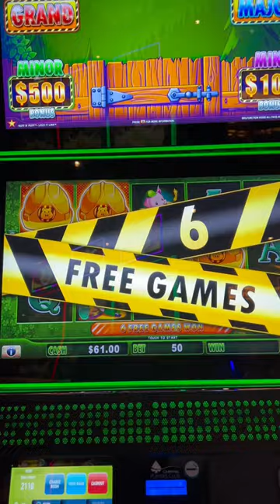Bonus on Huff N Puff Slot Machine (part 1)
1st Time Playing Rakin' Bacon Slot and I Hit a JACKPOT! Rakin Bacon Slot HANDPAY JACKPOT